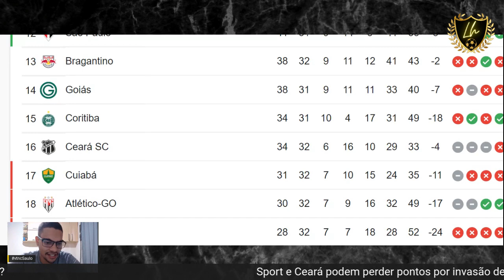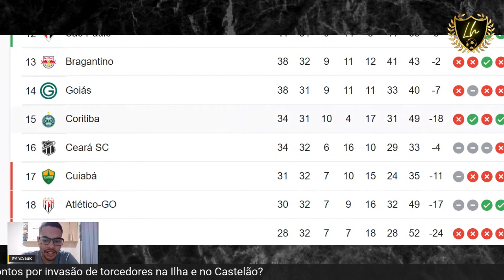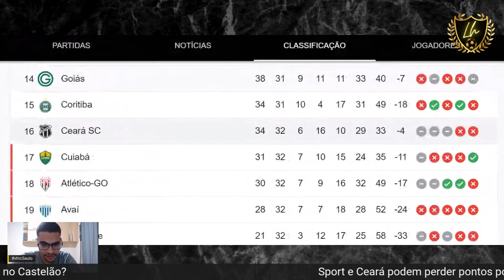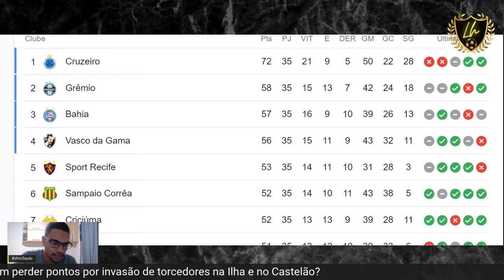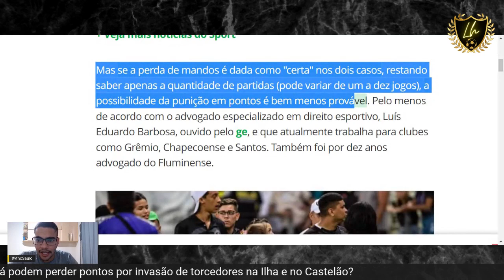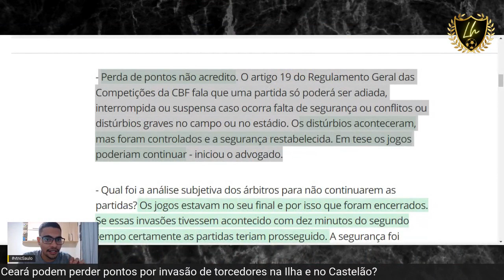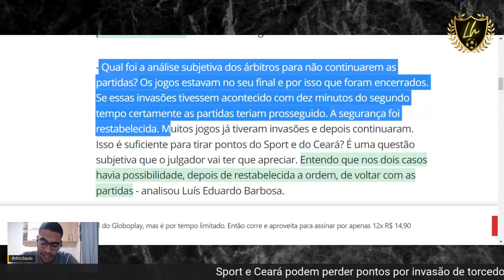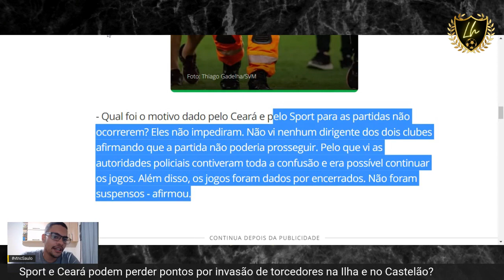SPORT E CEARÁ PODE PERDER PONTOS NO BRASILEIRÃO ! PERDA DE MANDO DE CAMPO É QUASE CERTO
Sport e Ceará podem perder pontos por invasão de torcedores na Ilha e no Castelão? Checamos
Especialista em direito desportivo escutado pelo ge analisa situação das equipes, denunciadas pela Procuradoria do STJD